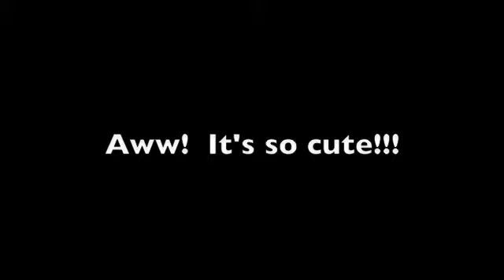THE CUTEST PUPPY EVERR ~~!!!!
puppies anyone?